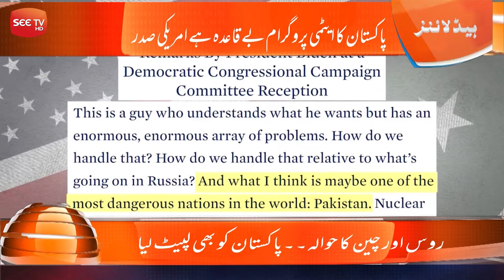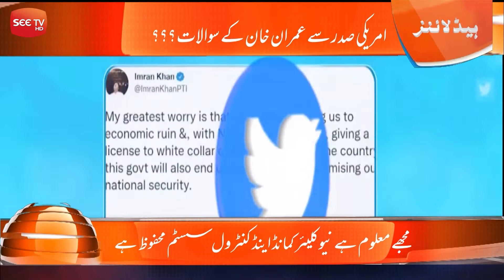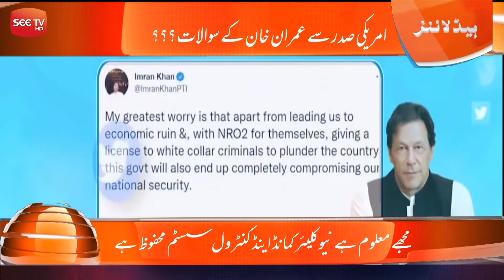Headlines Today 15 October 2022 I See Tv News Headlines I Biden On Pakistan I Imran Khan Reaction